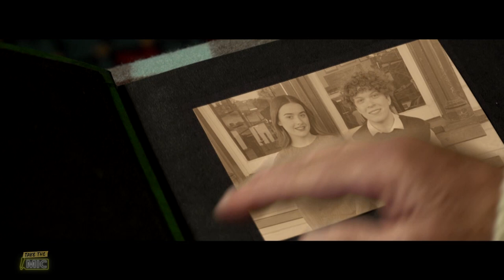Bella Casey Solly — Seventeen